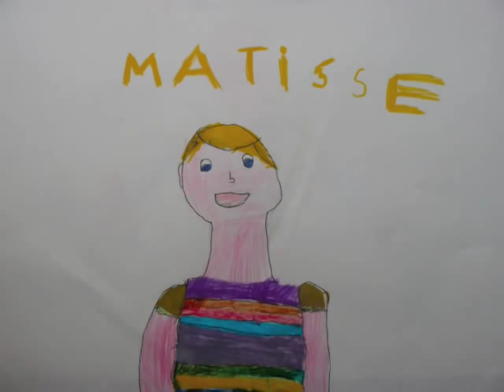Ridder Martijn en ridder Koen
Het verhaal, zonder einde, van Ridder Martijn en Ridder Koen?
(ook wel wat de gevolgen zijn van knutselen met enthousiaste kinderen...@2012)
Een leuk animatiefilmpje!

gingen naar de koning, ze hadden niets te doen...